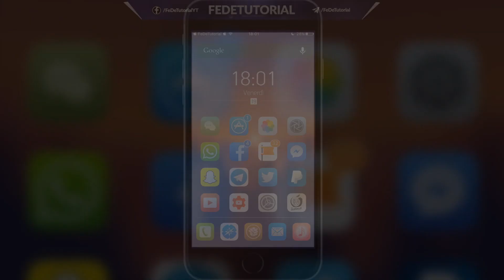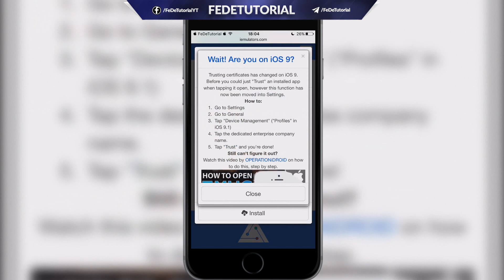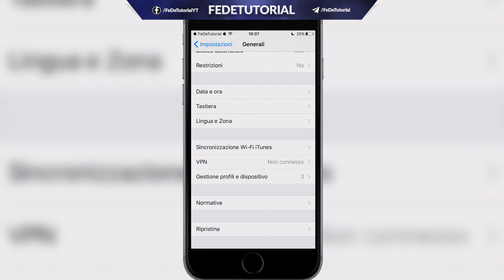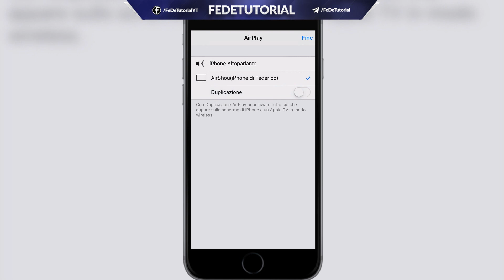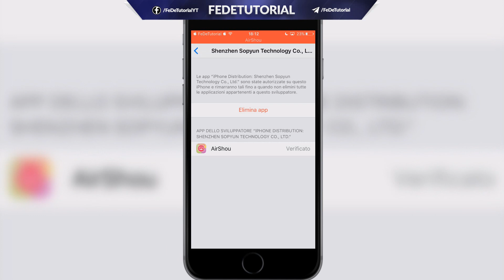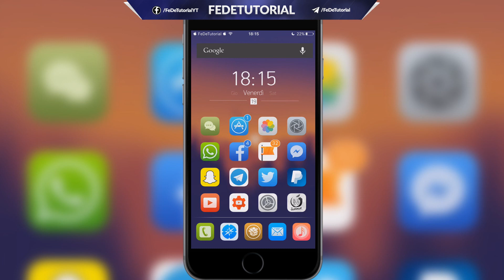NEW! Tutorial - Come Registrare lo Schermo di iPhone | NO Jailbreak | NO Computer | iOS 9 [ITA]